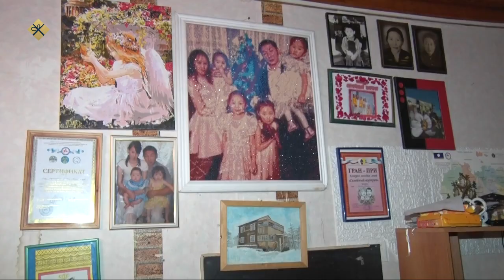«Үлэ дьоно» (27.12.21)